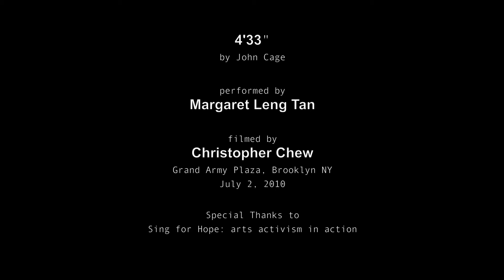Play Me I'm Yours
Margaret Leng Tan performs John Cage's silent piece, 4'33"